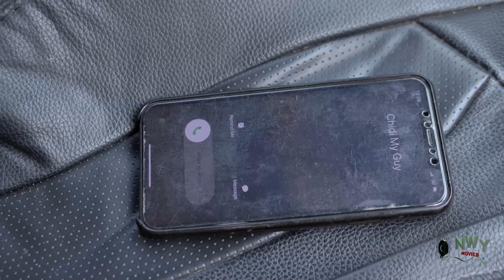The Ghost & The Couple "New Movie" Complete 1&2-Mike Ezuruonye/Rachael Okonkwo 2021 Movie